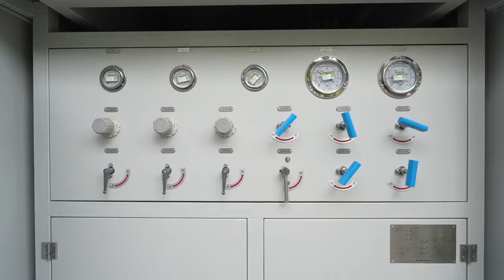Delivery Ceremony of Hydrogen Fuel Cell Locomotive for CHILE